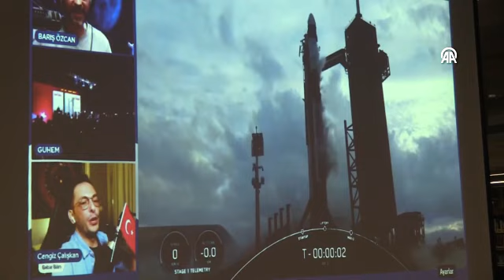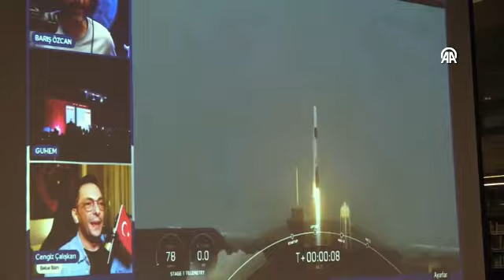Türkiye'nin ilk uzay yolculuğu Çanakkale'de heyecanla izlendi